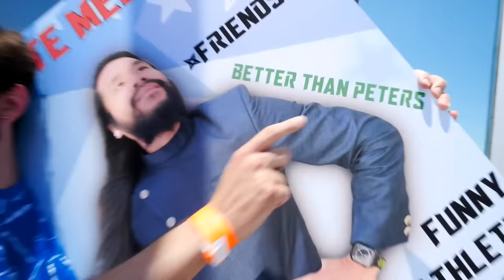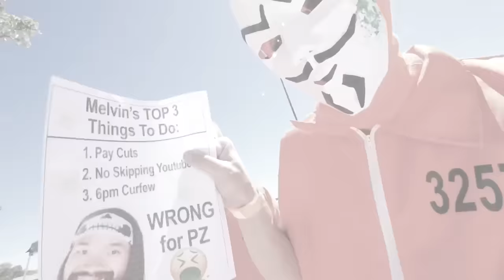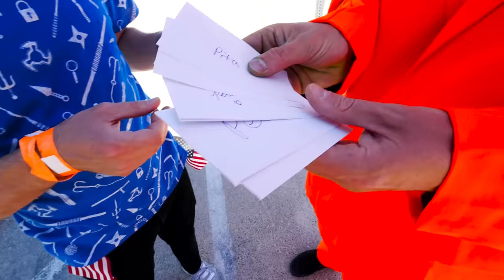WHO Will Win the Hacker Election?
Melvin VS Peters: Who Will Become the New Hacker Commander?

After Chad Wild Clay made "Embarrassing my Friend On Stage (in front of people)", Vy Qwaint created "This MASK Can Turn a BAD GUY to GOOD", Daniel Gizmo uploaded "OPENING HER SECRET CLOSET after 3 Years!", it's time to find out who will win the hacker election and become the new Project Zorgo commander. The POD (Big Boss) has instructed hackers to hold a vote to determine who will be in charge. Hackers line up to cast their votes, Spy Ninjas do as well, but Alie shows up to give a speech that convinces some people to change their mind on their favorite candidate. However, there is an attempt at cheating but the Spy Ninjas stop them in their tracks.

MSA previously My Animated Story - I was glued to the crazy girl at school for a week